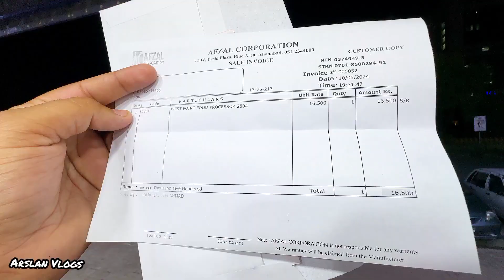Shopping for Home Appliances In Islamabad Bule area Westpoint WF 2804 Best juice blender 7 in 1